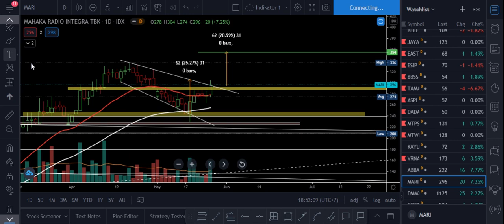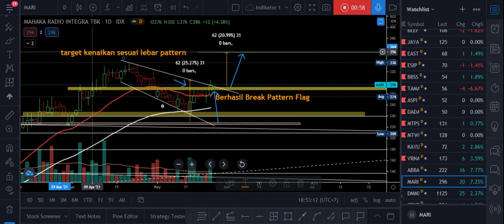MARI Setelah Flag Pattern, Kemana ???